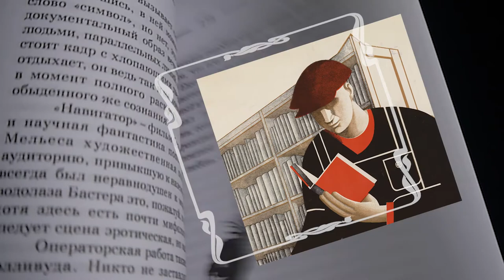100 лучших книг\писателей всех времён и народов: Анонс (Цикл "Сотки Дмитрия Резанова")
Книг (бесконечно) много, времени (конечно) мало. Что действительно стоит читать, а что лучше и не открывать? Классика и не очень. Только оригинальные отзывы и рекомендации.

Полное 3-х часовое видео - СКОРО на всех экранах интернета!